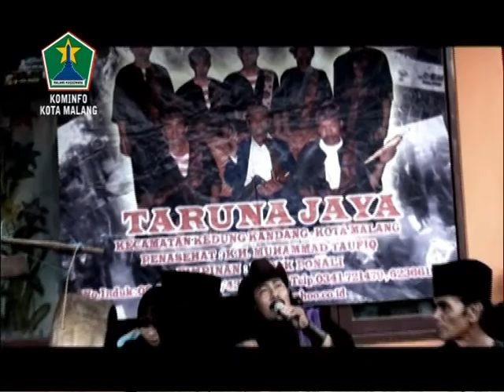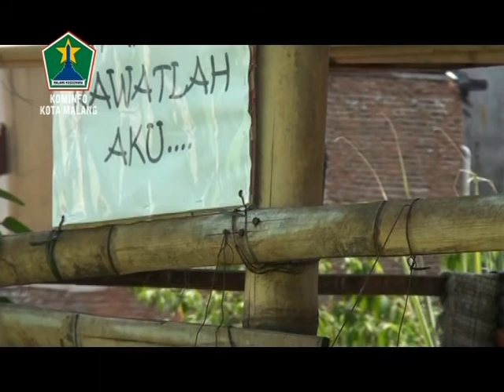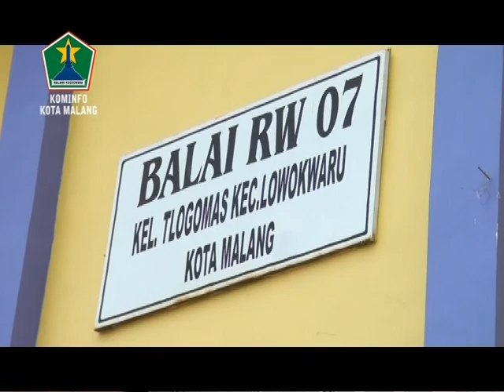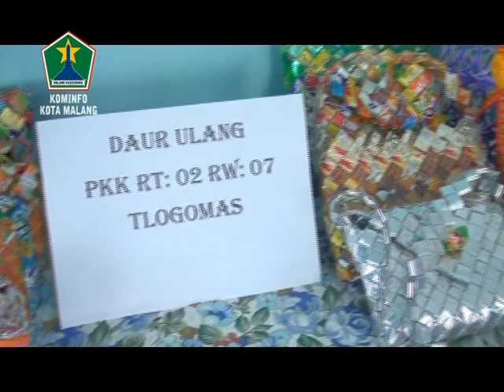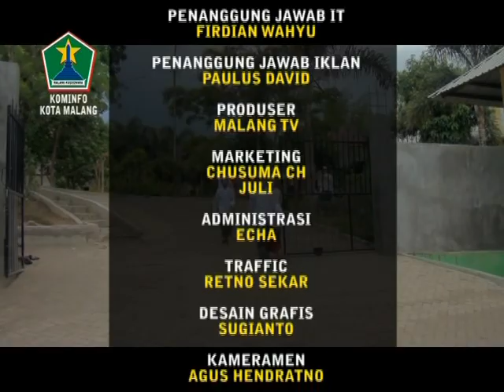Profil KIM Tlogomas (part 3)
Profil Kelompok Informasi Masyarakat (KIM) Kel. Tlogomas Kec. Lowokwaru Kota Malang dibina oleh Dinas Komunikasi dan Informatika Kota Malang